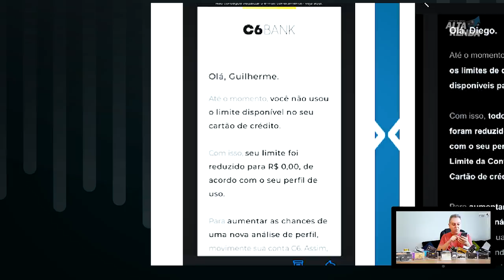💳C6 Bank | ZERA LIMITE do Cartão de Crédito e da Conta Corrente dos clientes da sua conta e cartão.